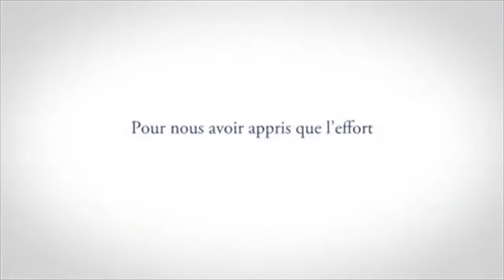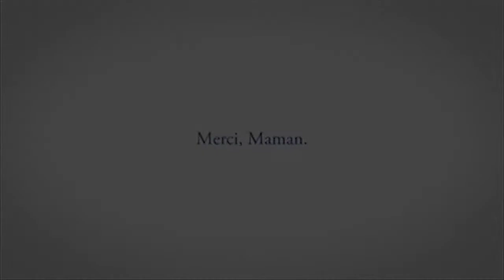Todos precisam de ajuda.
(Curta minha Fan Page e compartilhe)